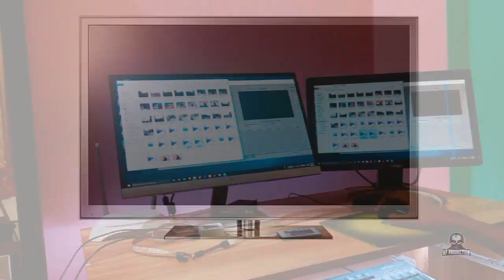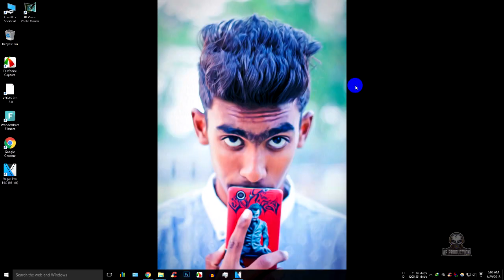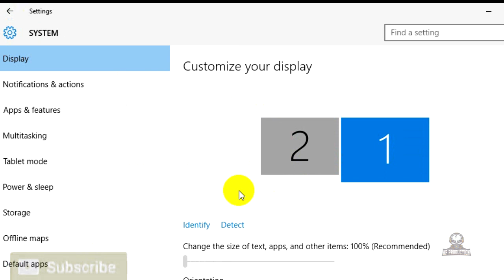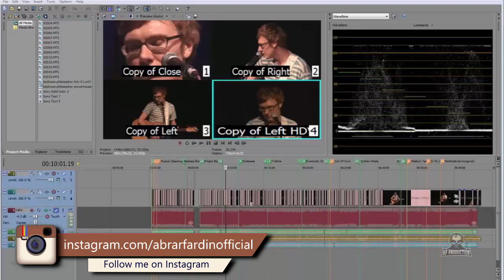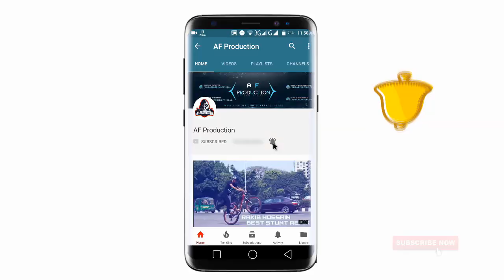How to Set Up/Connect/extend Two Monitors in one cpu in bangla || Bangla Tutorial Video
VGA Cable 1.5M 5 Feet
My Gears & Essential Videos ➤
My Editing Softwares Download?